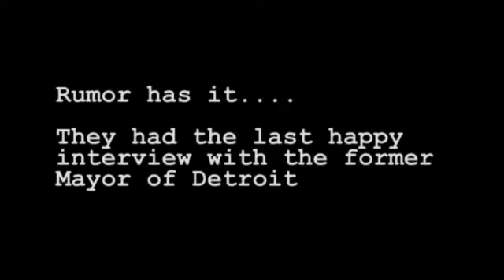OnTheList.TV - Fall Promo for Season 2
In this promo for OnTheList.TV - On the List TV's recap of Season 1 includes some funny moments as we try to send the message that in Season 2, we will be on the search for a new FEMALE co-host to team up with Tony Finch and Domenic D'Amico.